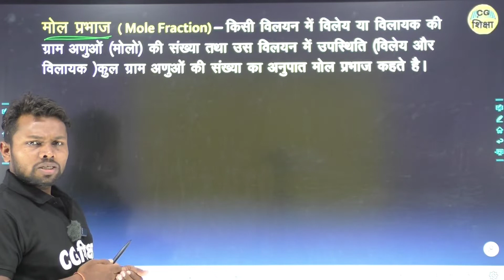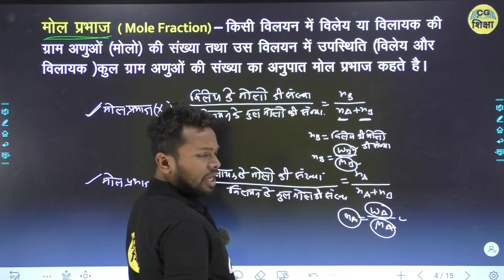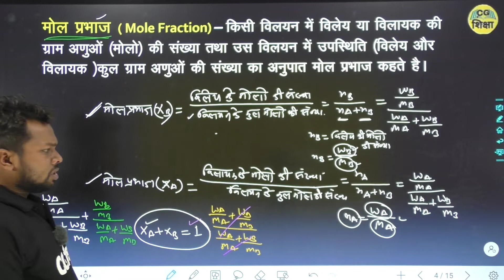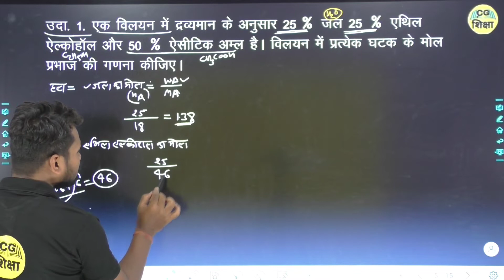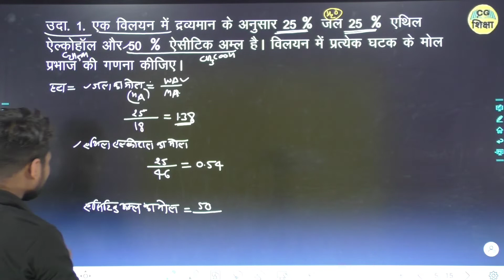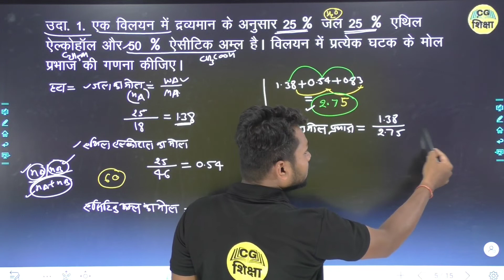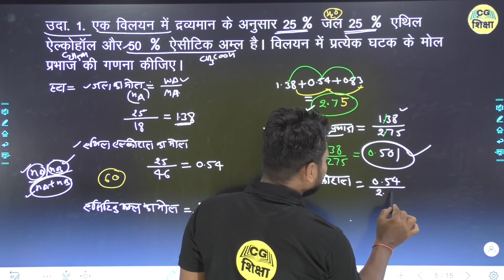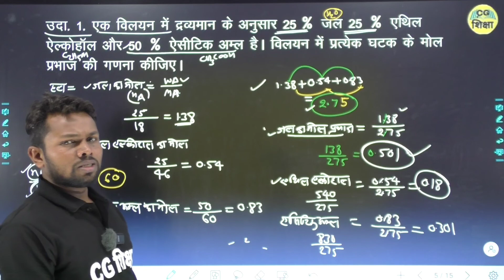CLASS 12 TH CHAPTER - 2 II solutions (विलयन) II PART 4 BY CG BOARD CG SHIKSH